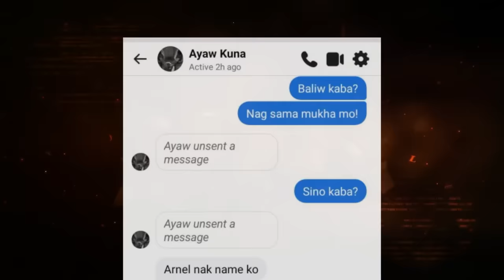“MAS MAHAL KO NA ANG KABIT KO! DI NA KO BABALIK SA INYO!”